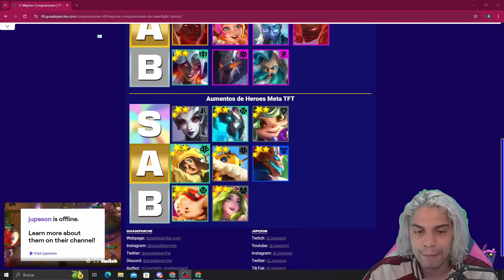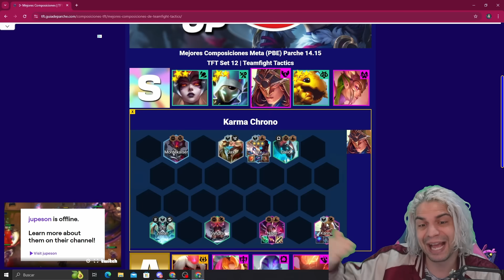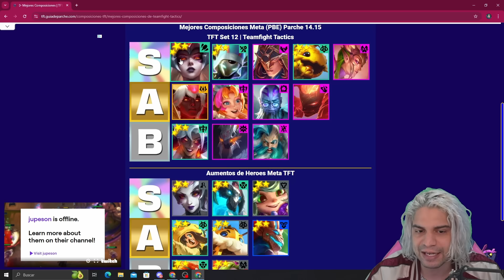Mejores Composiciones del Set 12 de TFT | Teamfight Tactics